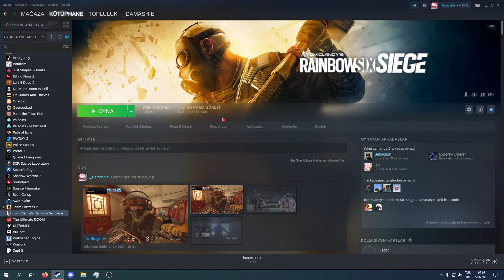1000 Hours In R6S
uh oh, life well spent LMAO

(please someone helpme)